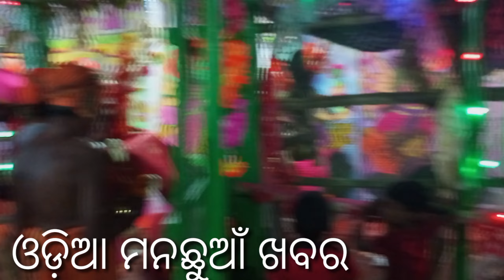ଗଂଜାମ, ପରମ୍ପରା କୋଠିଶାଳ (ପିତଳ, କାମାସାହି )